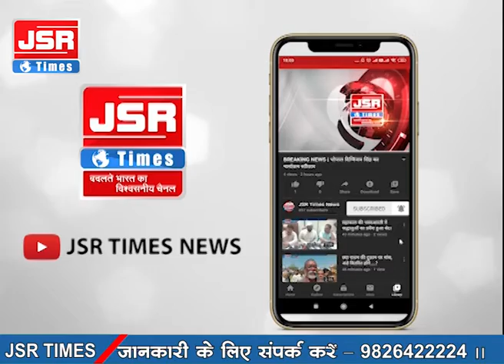राष्ट्रपिता महात्मा गांधी पर विवादित बयान देने वाले कालीचरण महाराज का एक और विवादित बयान आया सामने।